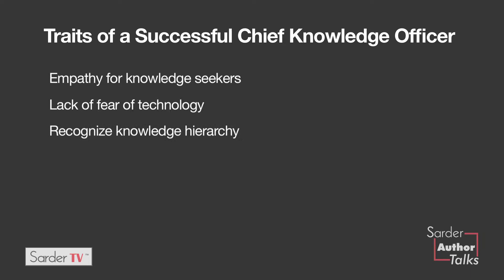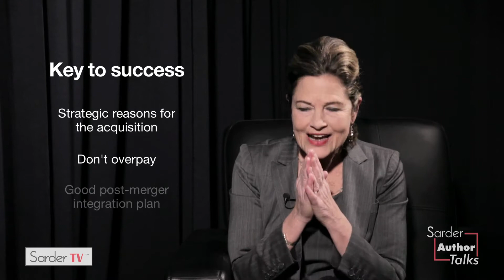Sarder Author Talks - Alexandra Lajoux, Full Episode